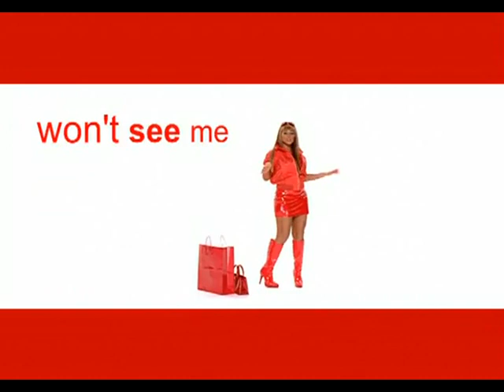Mariah Carey - Up Out My Face ft. Nicki Minaj_mpeg2video-Shei.mpg